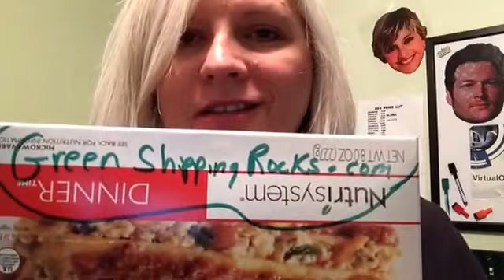Sold Ronson lighter cigarette case on eBay